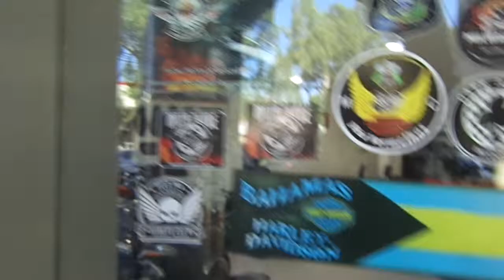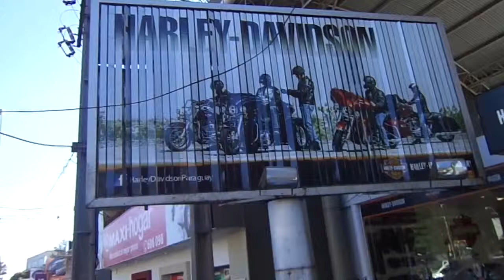Xuru Harley Davidson Paraguai.